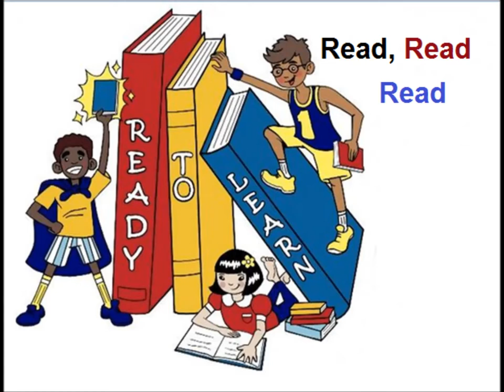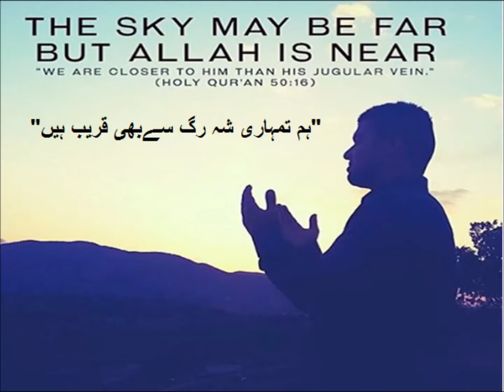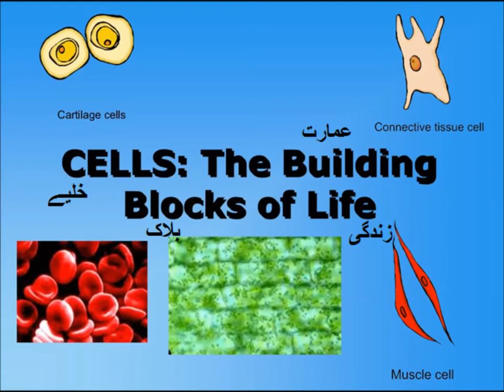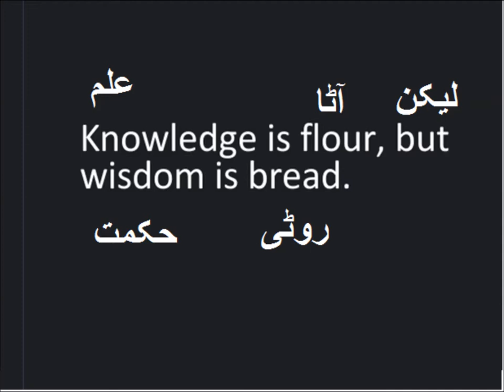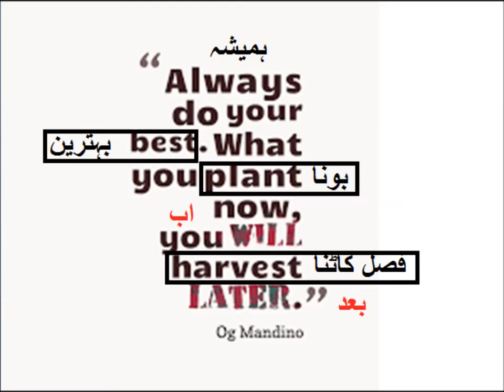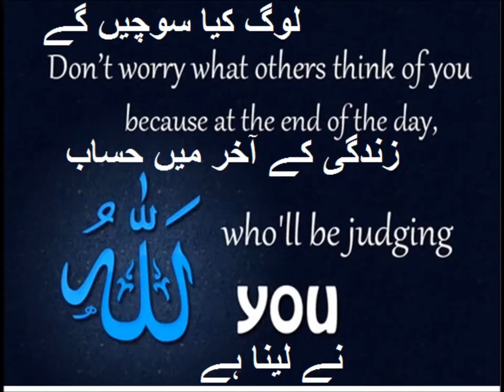Words Meaning/English in Urdu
Class 3 English L 51, Words That Begin With Fl and Pl in Urdu
How to learn new blends started with bl fl and pl for grade 3 kids in urdu